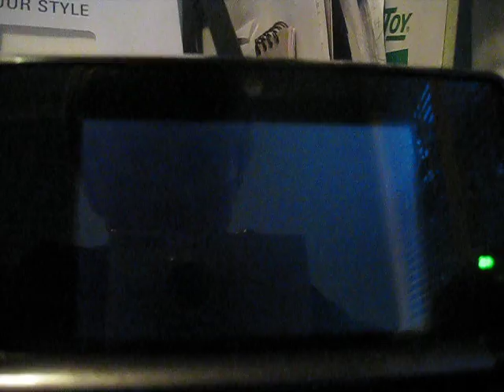Ocarina of Time 3D Glitch - Adult Link in Jabu-Jabu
all credit for finding this glitch goes to zelda dungeon, where i first saw it. you should check out their website if you are a fan of zelda it:s really good!